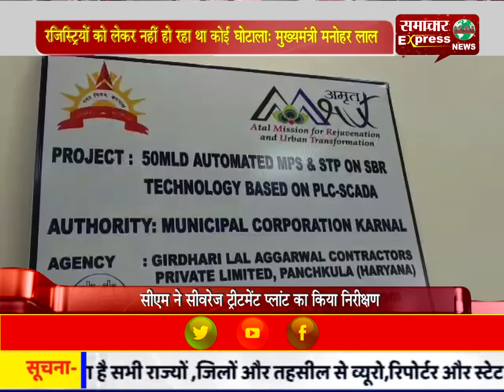रजिस्ट्रियों को लेकर नहीं हो रहा था कोई घोटाला: मुख्यमंत्री मनोहर लाल